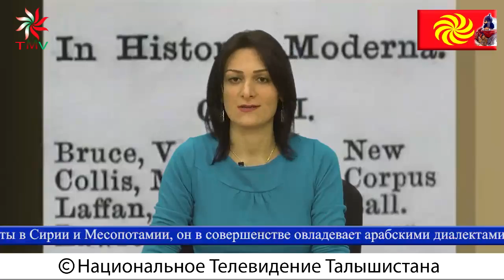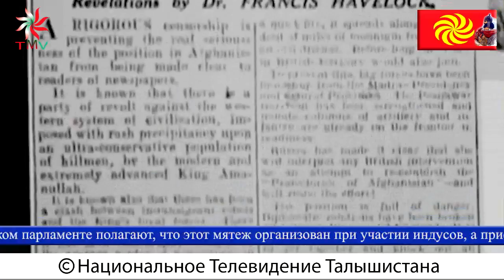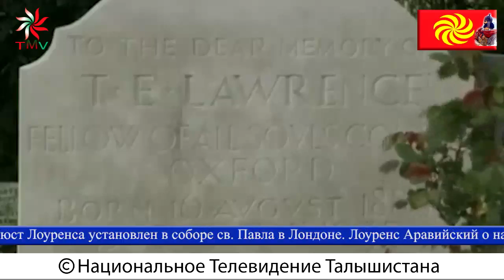АЗЕРБАЙДЖАН: СУДЬБЫ ОСЛОВ И СУДЬБЫ ЛЮДЕЙ: Talyshistan Tv 31.03.2017 News